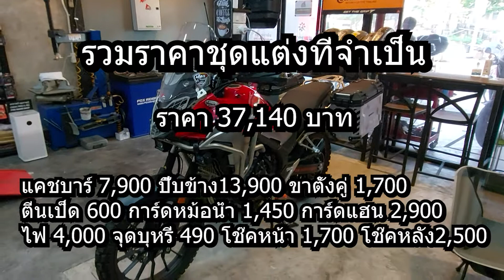cb500xแต่งรถยุคโควิด งบประหยัดพร้อมออกทริป